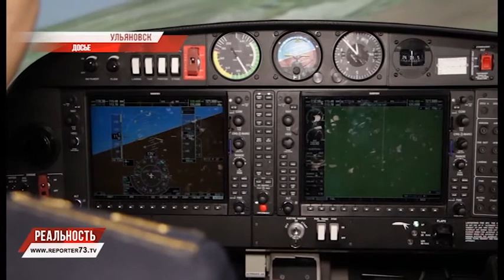ЖЕМЧУЖИНА ПОДГОТОВКИ АВИАТОРОВ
Родине нужны крылья, Родине нужны пилоты, Родине нужны диспетчеры, Родине нужны технический специалисты. Проще говоря, Россия сегодня заинтересована в комплексной подготовке профессионалов всех профилей, связанных с гражданской и военно-транспортной авиацией.
Ульяновск работает в этом направлении наравне с прочими городами, где есть соответствующие задаче ВУЗы, а иногда даже оперативнее, инновационнее и качественнее прочих. Не зря выступающий перед выпускниками института имени Бугаева заместитель Министра транспорта Российской Федерации Сергей Аристов отметил: "УИ ГА - жемчужина нашей кадровой подготовки авиаторов".